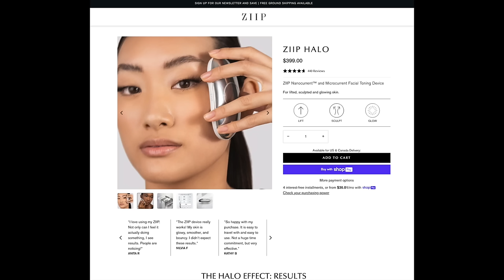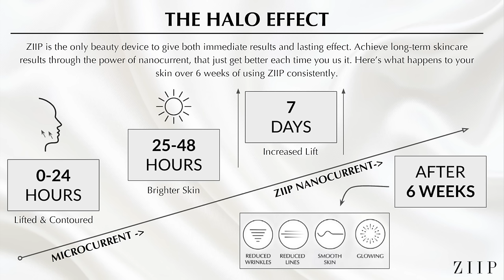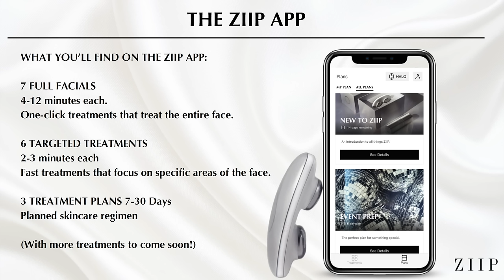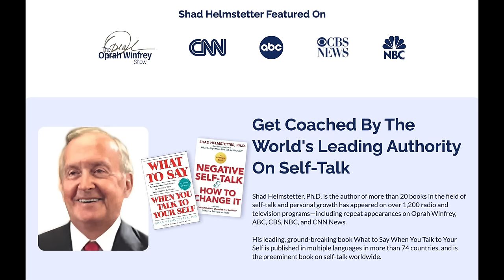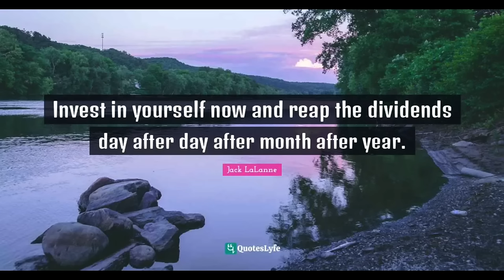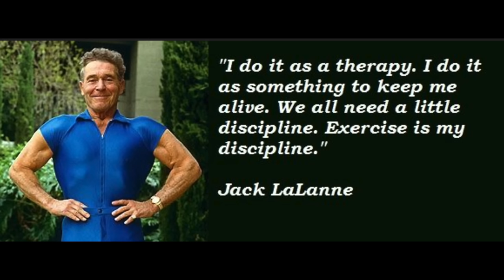How to Look Younger - 4 Healthy Ways to Invest in Yourself!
In this video I show you 4 ways to invest in yourself and look younger and healthier! Stick around to the end of the video because my last tip even helps you feel great too by lifting your mood. In tip #4 I share a very special app I am using to feel more confident, positive, and optimistic each day.

If you have any tips you use to look and feel your best, I hope you will share your information in the comments section below the video. That way we can all help each other.
XXOO Beth

💝 PRODUCTS MENTIONED
Note- After first week discount may revert to 10%.

Recommended Treatment – Use 3-5 times per week – maximum 6 times per week. Results seen at 5X per week after 6 weeks.

DRMTLGY Untinted SPF 44

Self-Talk App First Month Free (you may cancel at any time)

💝 TODAY’S OUTFIT
Casual Long Sleeve Crew Neck Sweater w Brass Buttons in Black sz sm
Amazon Essentials Jeggings in Black sz 4 Long
Fossil Large Two Tone CZ Bezel Large Watch
Engravable Simple Gold Bangle Bracelet
Gold Stacked Wide Band Ring
Gold Chunky Hoop Earrings
Dream Pairs Fuzzy Slippers in Black

Nuface Trinity Nuface Trinity+

💝 MY MAKEUP
Cover Girl Lid Lockup Primer
Tarte Clay Play Volume II Palette
Revlon Colorstay Brow Pencil in Blonde
Charlotte Tilbury Liner in Classic Brown
Neutrogena Healthy Skin Foundation in Nude
Bare Minerals Blush in Pink Glow
Nyx Control Freak Brow Gel
Stila Huge Extreme Lash Mascara
Maybelline Vinyl Ink in Coy

Face Book: Fifty Plus Beauty